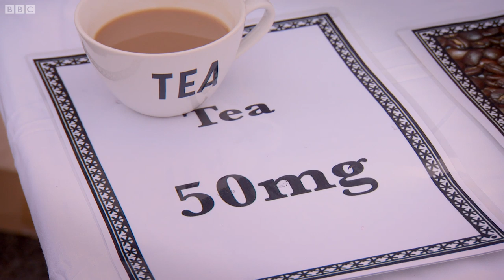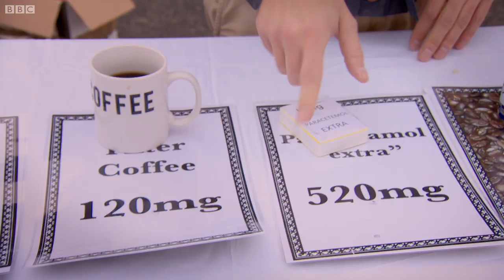How Does Caffeine Affect You? - Bang Goes The Theory - Series 6 - BBC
Dallas and Jem investigate body energy and the affect of caffeine. You may be surprised to learn certain foods contain caffeine... Jem plays the role of a human nerve to illustrate how our body's cells behave with caffeine in our systems.